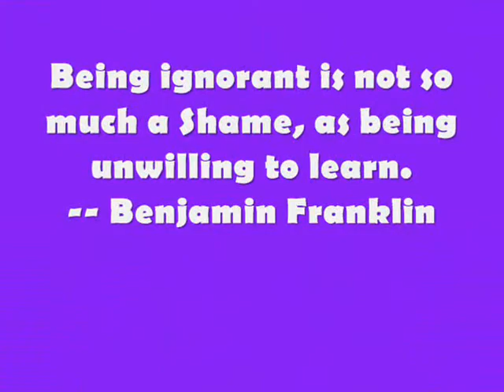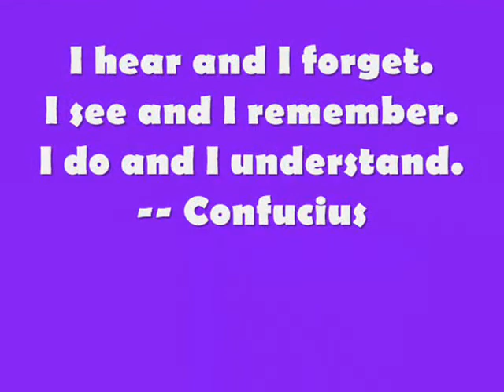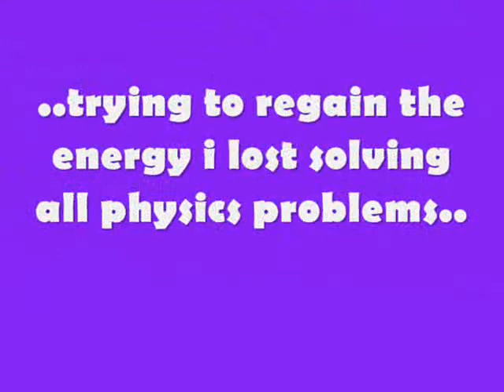physics_april reyes